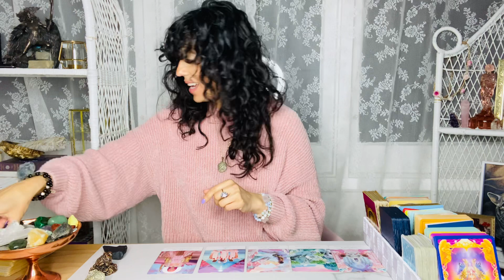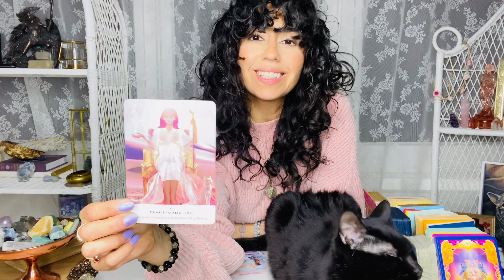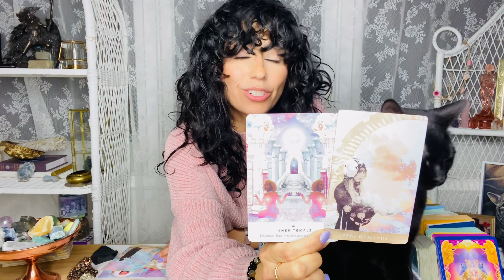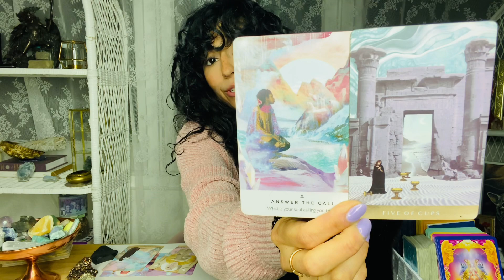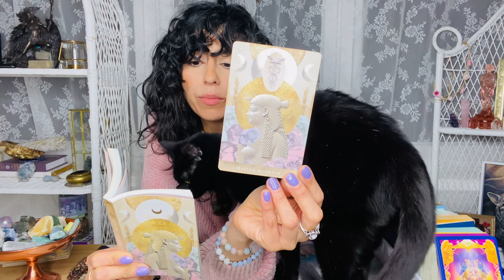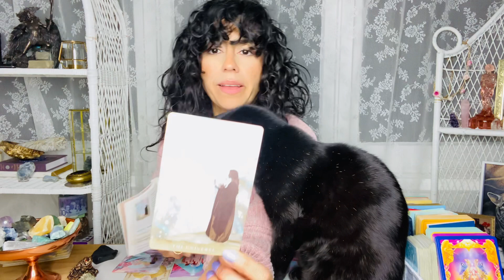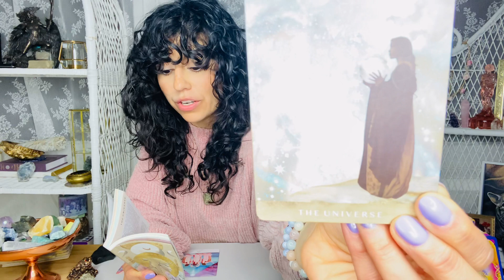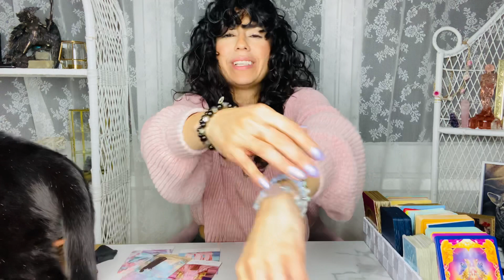SCORPIO MARCH 2021 | MAJOR TRANSFORMATION!! THIS IS HUGE!! WOW WOW!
Hey Scorpio welcome to your March 2021 Spirit Messages. This may resonate with you if you have Scorpio Sun, Moon and rising. Scorpio, in March MAJOR TRANSFORMATION!! THIS IS HUGE!! WOW WOW!

💌 If you are interested in a live, one on one, 1 hour reading that includes a message from your Divine team, a channelled psychic message and two/three questions answered by the tarot/oracle cards

DECKS I USE:

✨Moonchild Tarot
✨Shadowscapes Tarot